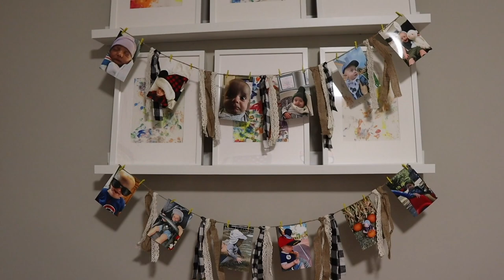First Birthday Party Prep & Crafts! | Grief in Milestones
Today we have special friends coming over for a visit: Lauren and Lucy. The babes play all day while we finish James's homemade Halloween costume and prep birthday party decorations. Peter orders deep dish pizza for dinner and it's so good. James shows his super sweet birthday gifts and take a late nap. The night comes to an end unexpectedly, so Sarah signs off the next morning. Milestones and grief are difficult.